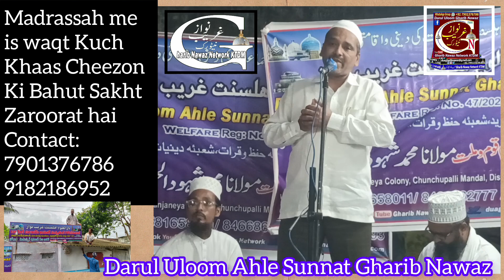M.A. Naim Quraishi || Darul Uloom Ahle Sunnat Gharib Nawaz